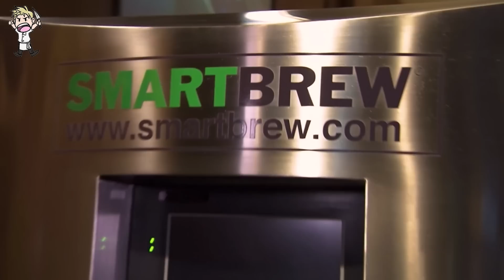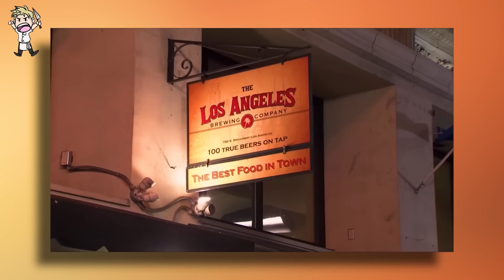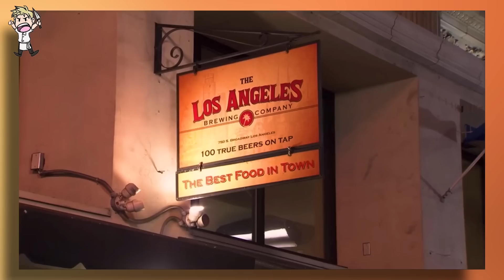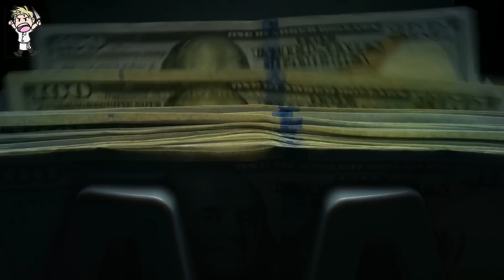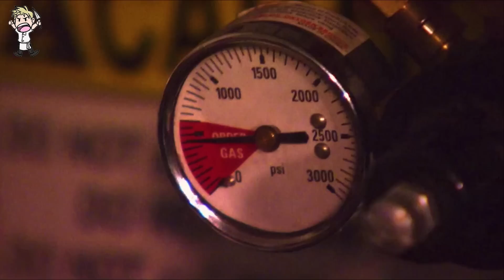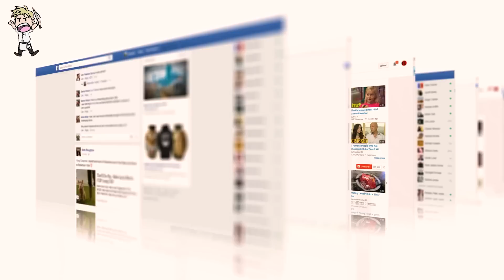Most EXPENSIVE Bar Transformation EVER! (Bar Rescue)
This is the most EXPENSIVE renovation ever on Bar Rescue!
Would you ever pay this much to renovate a bar?! Let me know your thoughts on this renovation down in the comments 👇

The Most TENSE Moments Ever On Bar Rescue!